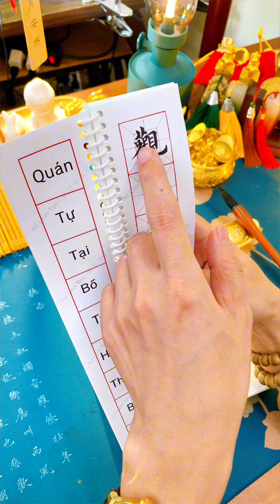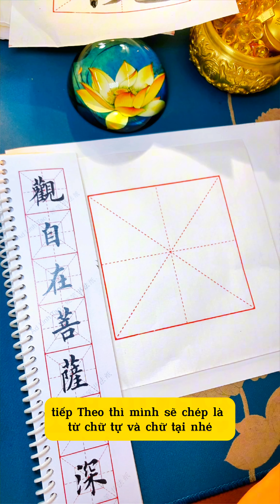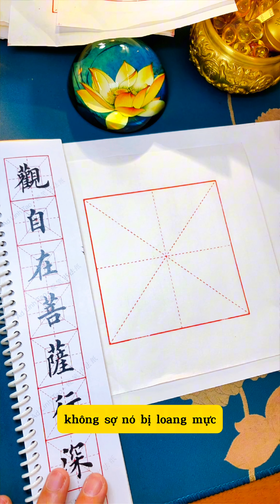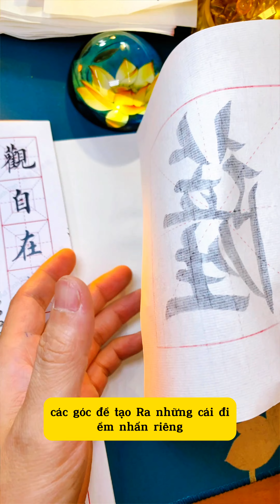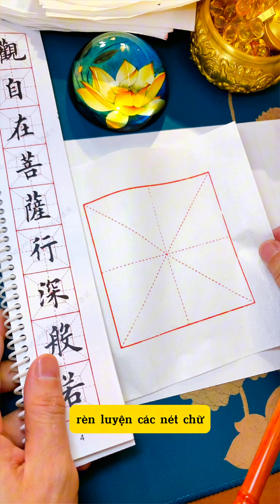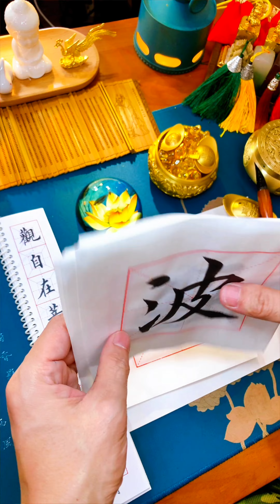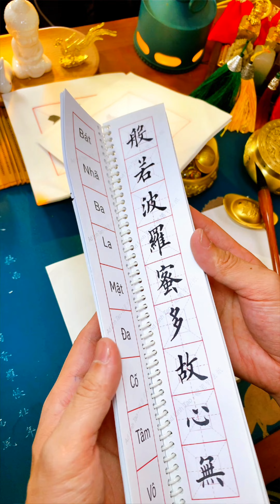Quán tự tại Bồ Tát hành thâm bát nhã / chép bát nhã bài 2 观自在菩萨行深般若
NHÓM LUYỆN CHỮ THƯ PHÁP BÚT LÔNG MIỄN PHÍ GIÚP CÁC B TIẾN BỘ:

- Link Bút Lông viết chữ Hán thư pháp xuất phong 3cm hoặc 4cm tùy vào nhu cầu các b viết chữ to hay nhỏ ạ, ngoài ra bên mình cũng có sách học viết và mực giấy kèm theo nhé.

Link sản phẩm sách học thư pháp 214 bộ thủ 60 câu đối hoành phi bấm ở đây ạ

- Link Lót thư pháp dày 5mm êm dịu đàn hồi tốt mỗi ô li mễ là 10cm thích hợp viết Trung tự luyện tập học viết thư pháp chữ Hán kèm gác bút sứ các bạn nhé - Link sản phẩm bấm đây nha